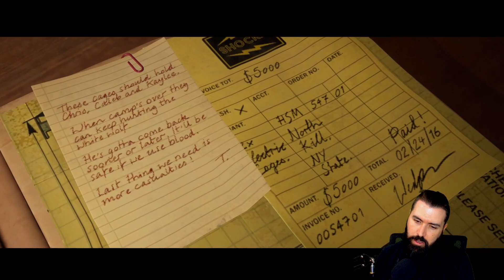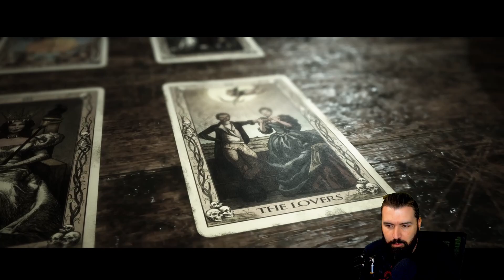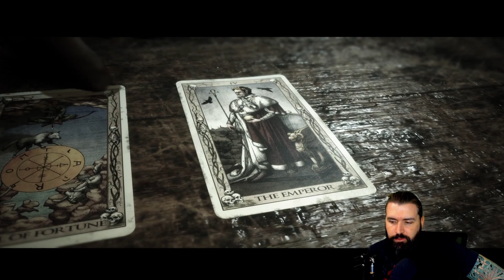The Quarry l 2nd Journey Pt 5 Be Kind Rewind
This video is me partially losing my mind with the possibilities and then acting somewhat positively on them...maybe. I don't know. There is so much that can happen XD

I hope you have enjoyed watching me play this game and that my dorkyness could provide a fair amount of entertainment. I appreciate you for enduring. What adventures await us? Well, I suppose you will have to tune in and find out.
I will be posting every two - three days.
Sometimes sporadically with additional content.